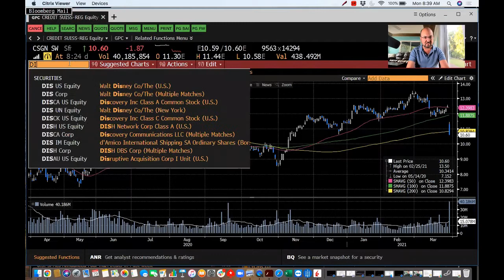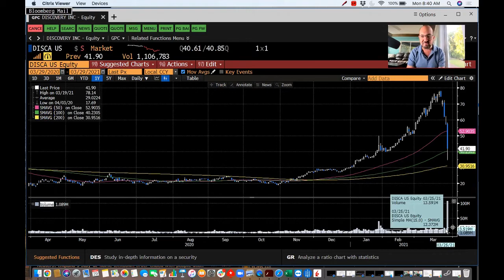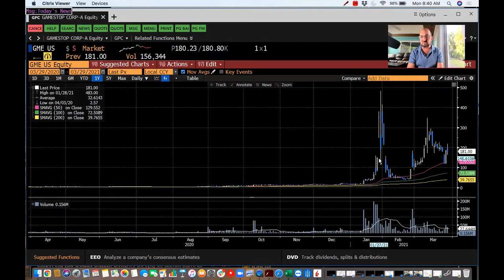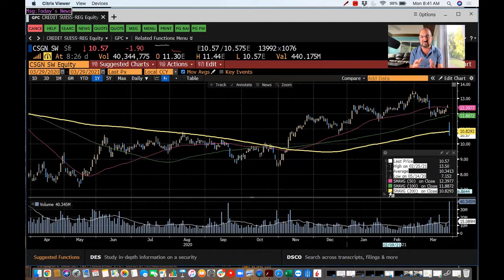Why Friday’s Mysterious Spree of Massive Block Trades Is Terrifying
Something big went down with Friday’s mysterious block trade spree… And it scares the bejesus out of me.

A block trade is usually made by big institutional investors, and involves buying or selling a huge number of shares. These types of trades are normally divided into smaller orders and executed by various brokers to hide how large the trade actually is.

And now, investors are left wondering if these major sell-offs were a one-time event, or if they were just the beginning.